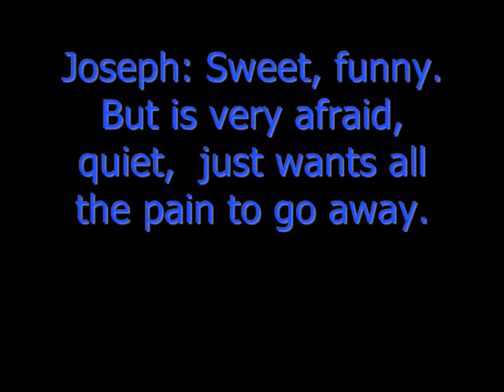Hello Beautiful Chapter 5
"When did you get here?" Joe asked glancing at Kevin. "A few minutes ago.." Nick said quietly. "Oh.."

Kevin and Demi exchanged glances. "Well, I'm going to go work on my novel." Kevin said. "I'm going to go work on my album." Demi said smiling. "Nice seeing you again Nick.." Demi smiled and she left. Kevin grinned. "I'm gonna leave you two to..yeah...buh-bye." Kevin said and he ran to his office.

Joe looked at Nick and smiled a little. "Did you see the horses?" Nick shook his head and he couldn't hide the excitement in his expression. "Well..do you wanna go see them now?" Nick shrugged and they walked outside.

Nick couldn't help but let his mouth fall open again as he looked at the horses. He hadn't seen a horse in 3 years. He glanced at Joe. He hadn't seen Joe in 3 years. Nick smiled at Joe. "They're beautiful." Joe nodded. "You still know how to ride?" Joe asked. Nick shook his head. "No..." Joe looked down. "Oh.."

Nick hated the awkwardness between them. He took a deep breath. "Joe..I'm sorry..for..what I said." Joe fake laughed. "Nick, that was three years ago.." Nick nodded. "Three years, 4 months and 23 hours.." Joe looked at him in shock. "That long.." He whispered.

Nick looked at him. "I haven't told anyone." Joe scoffed. "Why would you?" Nick shrugged. "I just..I..nevermind..Have you?" Joe laughed. "No, no I haven't. And I don't plan to." Nick nodded. "Right."

Joe looked down and his eyes stared at something. Nick looked on the ground. He followed Joe's eyes. "Joseph Adam!" He said with a smirk.

Joe shook his head. "I guess I'll go inside.." He said. "You can have my room..The guest room still has new paint..so.." Joe started to walk away. Nick sighed. "I can't take this anymore." He said. He grabbed Joe's arm. Joe turned around. "Nick...what're you-" Nick kissed him.

Nick pulled away. "Well?" Joe blinked. "Nick.." He said.